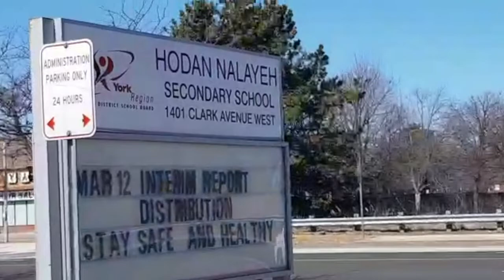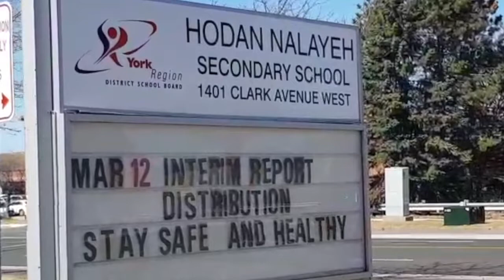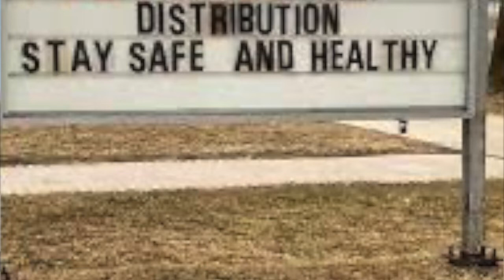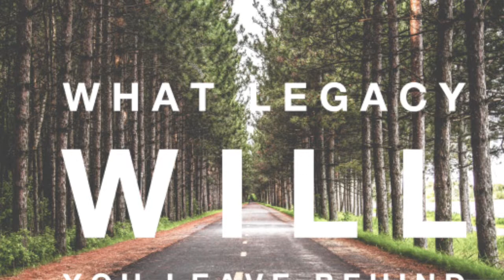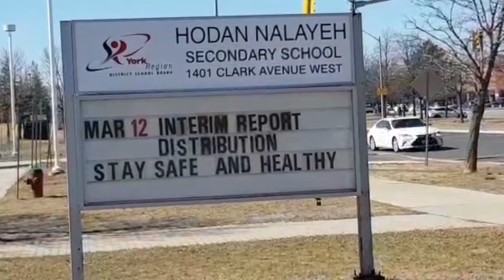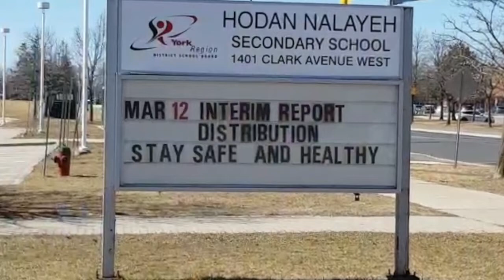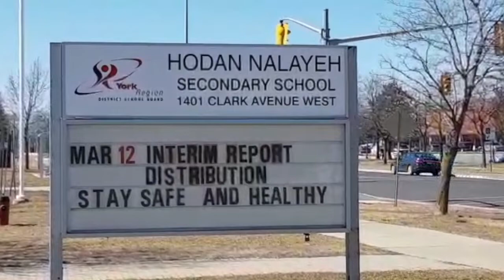Hodon Naalaye Secondary School Vaughan Toronto Ontario